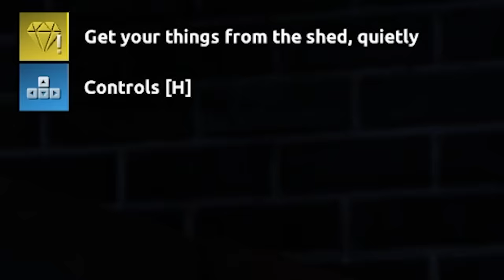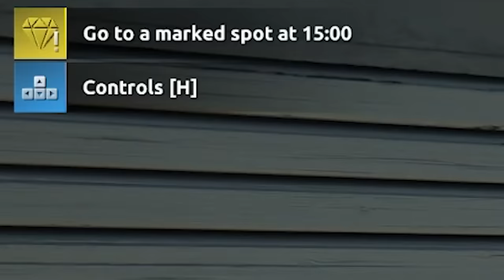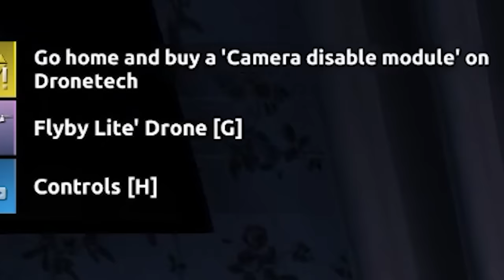THIEF SIMULATOR.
I became a thief in Thief Simulator 2! It goes without saying, don't be like this guy. This was all just fun and games!